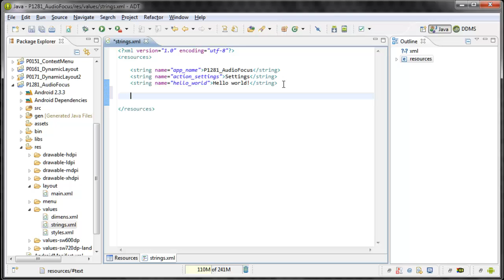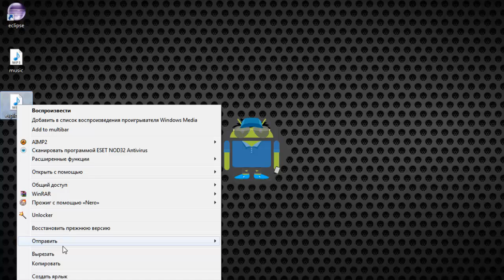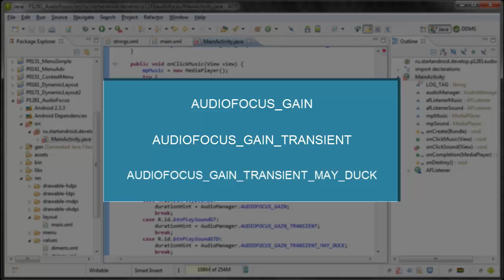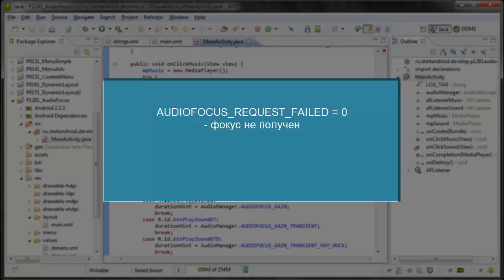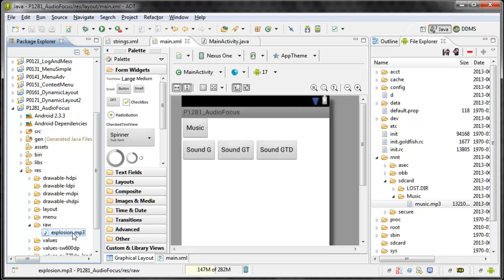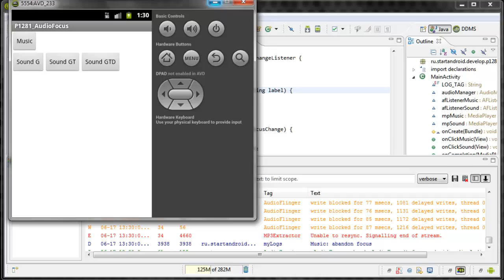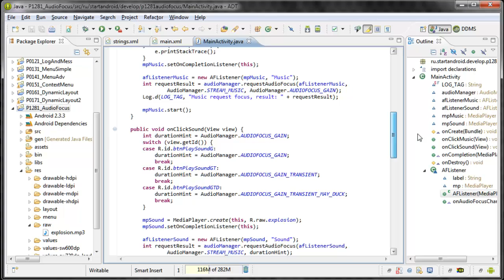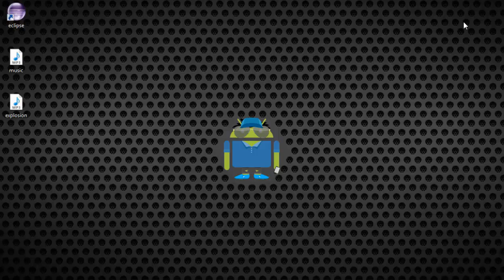Start Аndroid: Урок 128. Медиа. Audio Focus. Видеоуроки программирования, уроки по андроид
Скачать видео урок, его текстовую версию, а также исходный код проекта можно по этой ссылке
Android программирование (видеоуроки). Урок 128. Медиа. Audio Focus
В этом уроке мы:
- используем Audio Focus

Наверняка вы замечали, что при прослушивании музыки, если срабатывает уведомление, то на время звучания уведомления звук музыки или прерывается или становится тише. Это можно реализовать с помощью аудио-фокуса.

Android Programming (video tutorial). Lesson 128. Media. Audio Focus
In this tutorial we will:
- Use Audio Focus

Surely you've noticed that when listening to music when a notification is triggered, then the time to notice the sound of music playing time or is interrupted or becomes quieter. This can be realized by using an audio-focus.